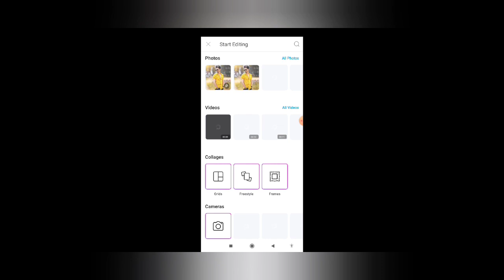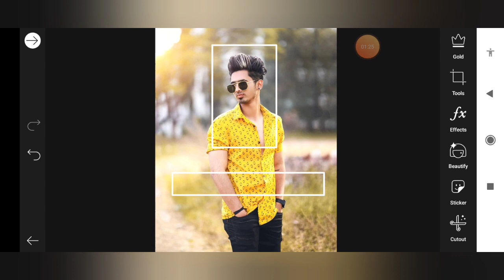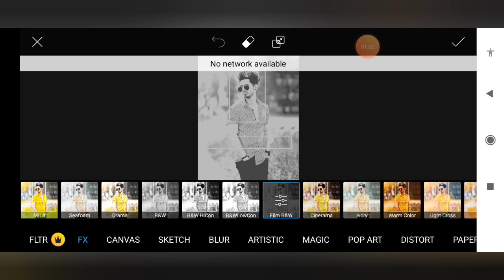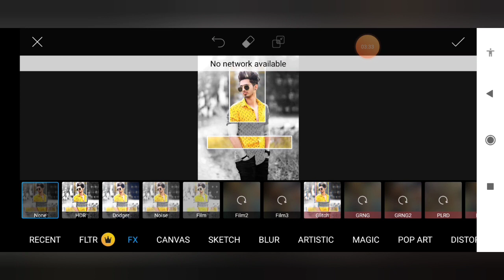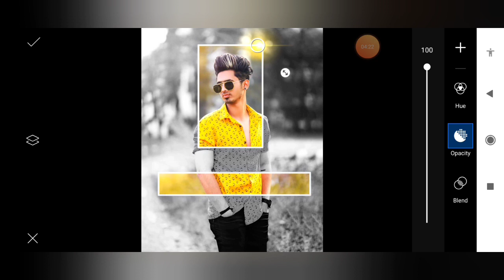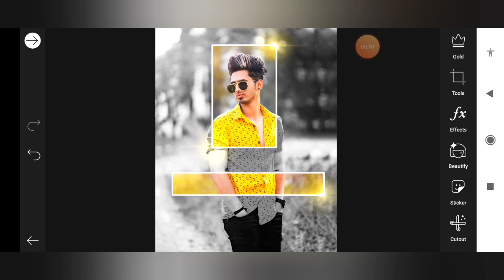PicsArt Creative Frame editing trick | Square editing PicsArt | Selective editing | urban editz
NOTE:-